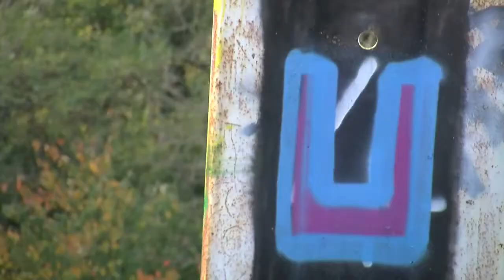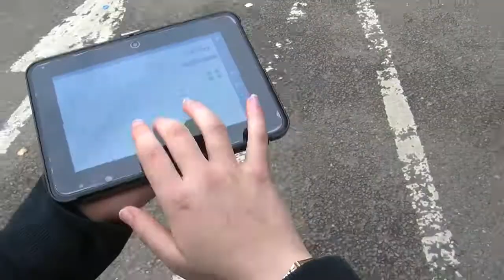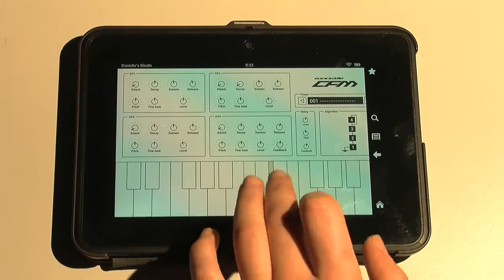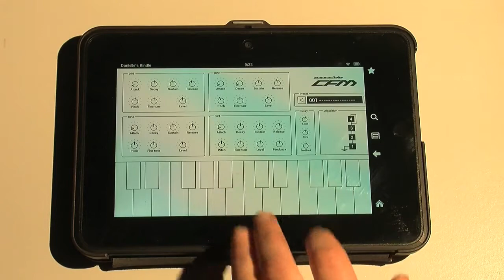Wildfire| Music Video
This my Music Video created for 40% of My Media Studies A2 Grade. It was made in October 2013 and I found that i really got into the character of the Artist i was performing as :) Hope you Enjoy!